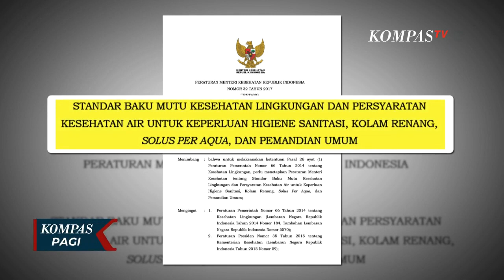Jakarta Terancam Krisis Air Bersih, Limbah Rembesan Air Laut Perburuk Kualitas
KOMPAS.TV - Jakarta dengan segala problematikanya akan mengalami krisis air bersih. Sejauh ini pemerintah tidak tinggal diam.

Air adalah sumber utama kehidupan yang sangat menentukan keberlangsungan makhluk hidup.

Baca Juga Jokowi Resmikan SPAM Durolis Senilai Rp396 Miliar, Suplai Air Bersih ke 3 Wilayah di

Dan menjadi baku mutu kegiatan manusia layaknya kebutuhan sehari-hari seperti kebutuhan rumah tangga.

Badan perencanaan Pembangunan Nasional atau Bappenas mencatat kebutuhan air penduduk perkotaan sebesar 200 liter per orang perharinya. Dimana biasa digunakan untuk mandi, mencuci, hingga minum.

Berdasarkan data PAM Jaya, kebutuhan dan pasokan air di Jakarta mencapai hampir 32 ribu liter per detik.

Dan kapasitas produksi air mencapai 20 ribu liter per detik. Jakarta masih kekurangan air bersih mencapai 11 ribu liter per detik.

Kebocoran pipa air bersih di Jakarta, sayangnya memperburuk keadaan. Hingga akhir tahun 2021, tercatat sekitar 46 persen air hilang karena bocor pada saat distribusi sehingga tidak dapat dimanfaatkan oleh warga.

Selain kebocoran, kualitas air bersih juga banyak dipertanyakan oleh masyarakat dan ahli.

Lalu apakah pemerintah mampu menyelesaikannya dengan baik? Berikut liputan jurnalis KompasTV Glenys Octania yang didukung oleh Earth Journalism Network dan Climate Tracker.